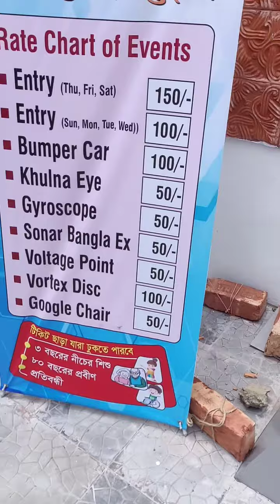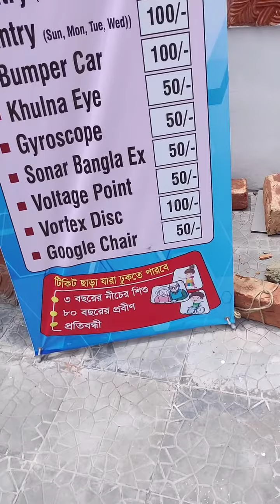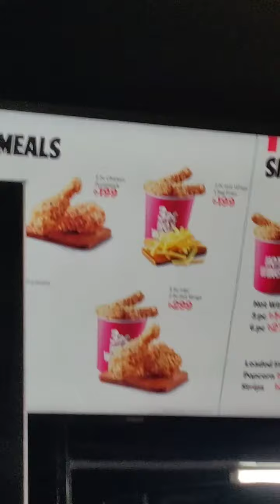Trip to Khulna Part2 The park and KFC.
Trip to Khulna Part2 The park andKFC.